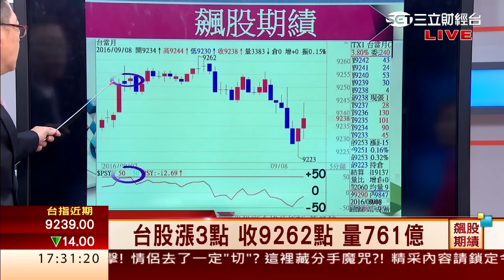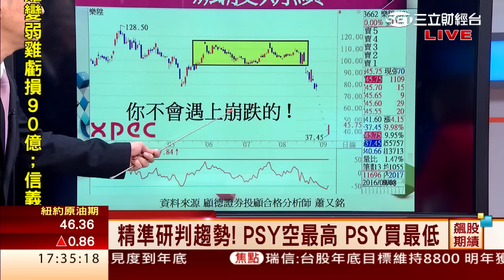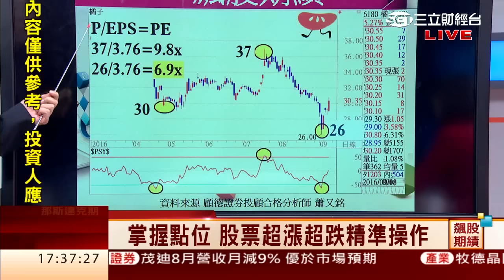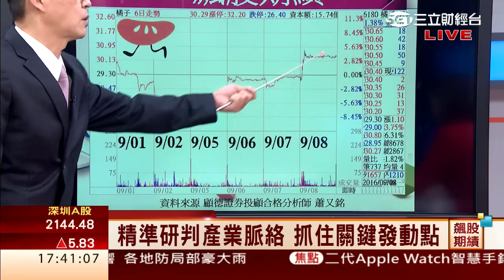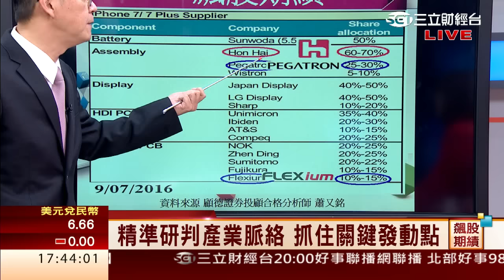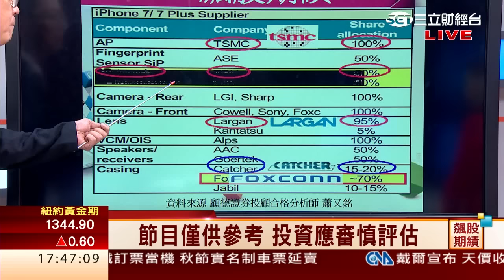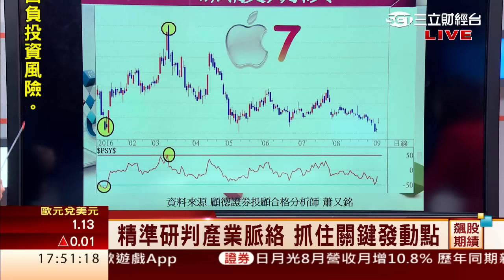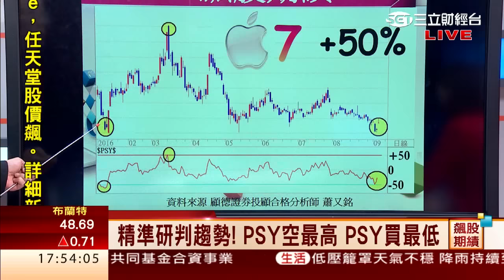高柏傑.蕭又銘-0908 選股掌握產業趨勢 買對點富甲天下∣飆股期績∣三立財經台CH88